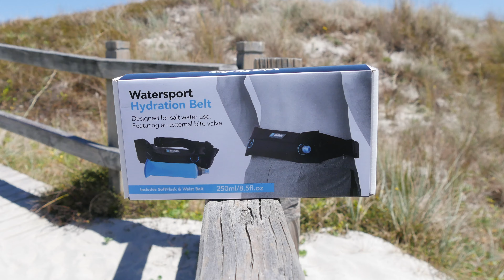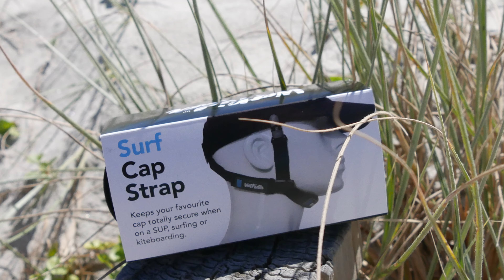Wetrider Watersport Accessories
Overview of the Wetrider accessories range 2019 including hydration, paddleracks and cap straps for waterports.